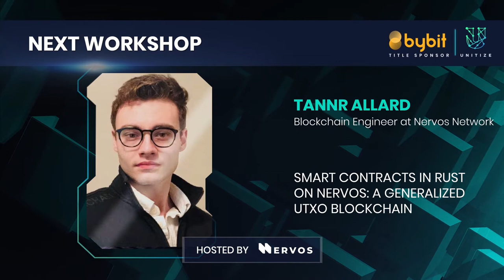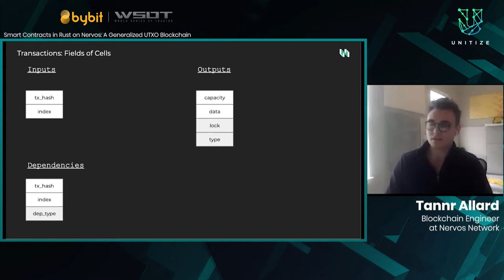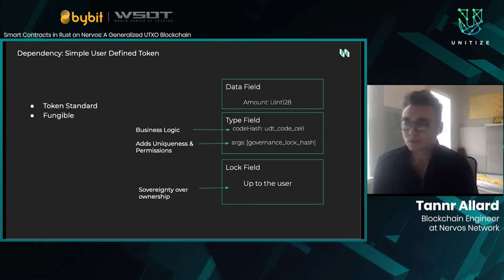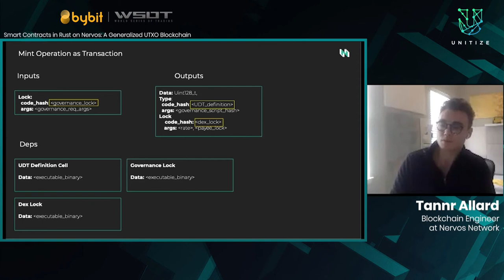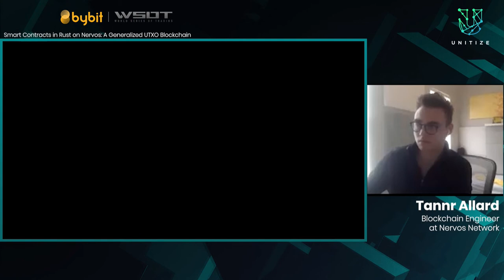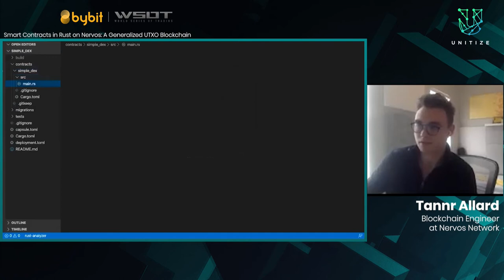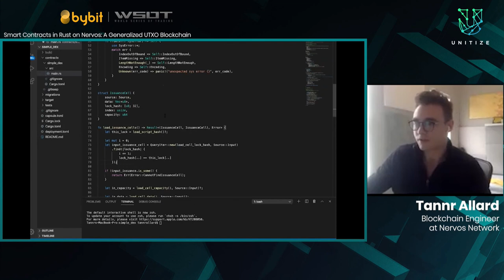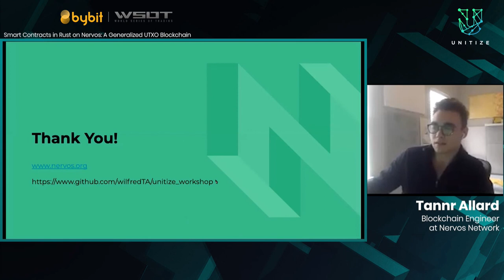Unitize2020: Smart Contracts in Rust on Nervos: A Generalized UTXO Blockchain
Speaker: Tannr Allard